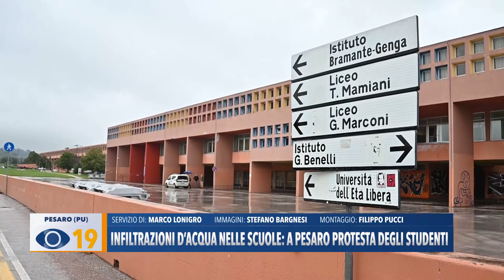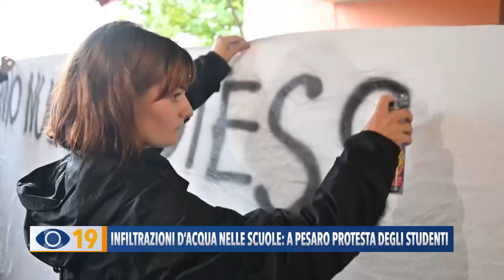Infiltrazioni d'acqua nelle scuole a Pesaro: protesta degli studenti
Maltempo: gli studenti del Campus scolastico di via Nanterre a Pesaro protestano e chiedono interventi per risolvere i problemi alle infiltrazioni d’acqua.